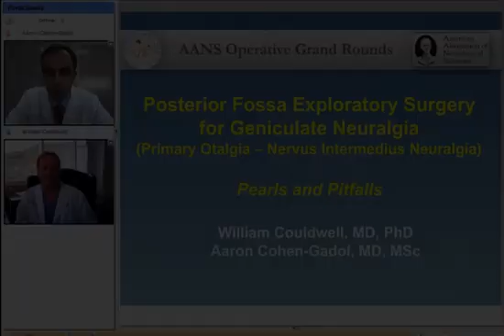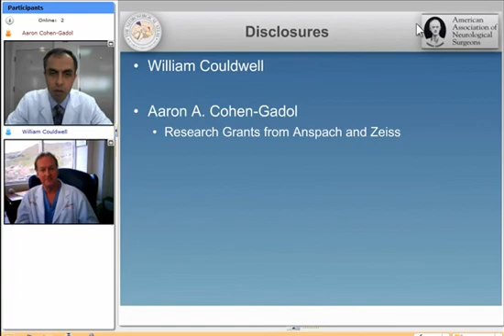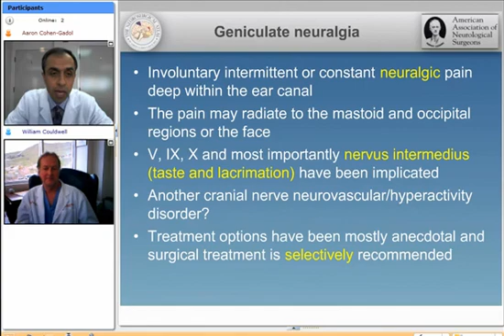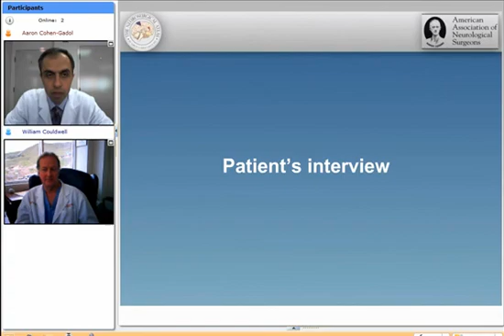Posterior Fossa Exploratory Surgery for Geniculate Neuralgia (Preview)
William Couldwell.